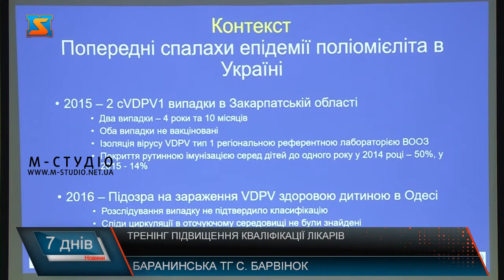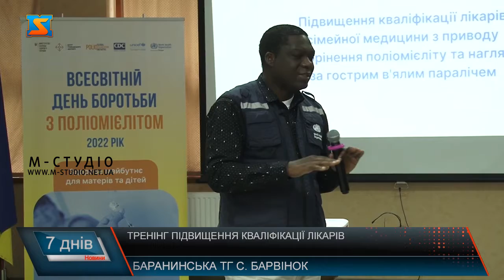Тренінг підвищення кваліфікації лікарів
Тренінг підвищення кваліфікації з Ініціативи з викоринення поліомієліту та епідеміологічного нагляду за гострими в’ялими паралічами організували  для медичних працівників Закарпаття. Сімейних лікарів та педіатрів інформували про поточну ситуацію з поліо у світі і в Україні, представники ВООЗ ділилися досвідом  та ініціативами щодо уникнення поширення недугу, а також говорили і про покращення епідеміологічного нагляду  за хворими з паралічами. Стоп - поліомієліту! Закарпатські лікарі  сімейної медицини підвищували фаховість щодо боротьби з пцією хворобою та її наслідками на тренінгу у одному із закладів Ужгородщини. Представники Всесвітньої організації охорони здоров’я ділилися досвідом  та ініціативами з викоринення поліомієліту та епіднагляду за гострими в’ялими паралічами. Окремо зупинилися на ситуації з поліо в Україні. Проаналізували спалахи  хвороби в розрізі регіонів, у тому числі й у Закарпатті. Такі тренінги провели на Рівненщині, Черкащині, а зараз і на Закарпатті. Локації обрали невипадково. Тому важливо донести до лікарів необхідність проведення щеплень. Адже вакцини вдосталь. Треба працювати з батьками. З цим є  труднощі у деяких громадах краю.Представники ВООЗ дали і практичні поради закарпатським лікарям. Треніг проходив три дні поспіль з різними категоріями медичних працівників з усіх куточків Закарпаття. Це спільна ініціатива Міністерства охорони здоров’я, Центру громадського здоров”я, Закарпатського центру контролю та профілактики хвороб, департаменту охорони здоров’я ОВА краю та міжнародних партнерів. Усе заради викорення  поліо!